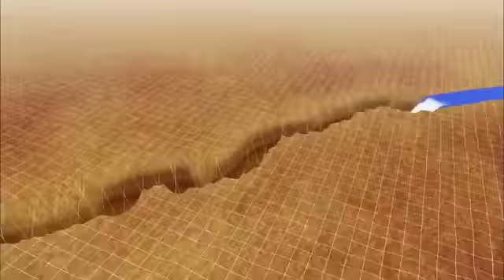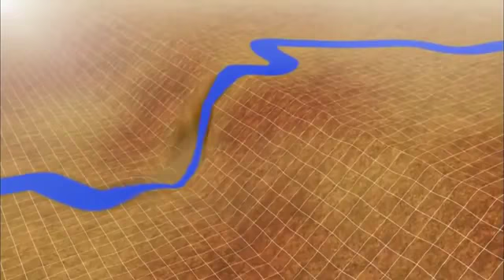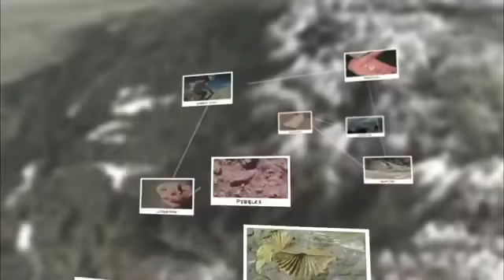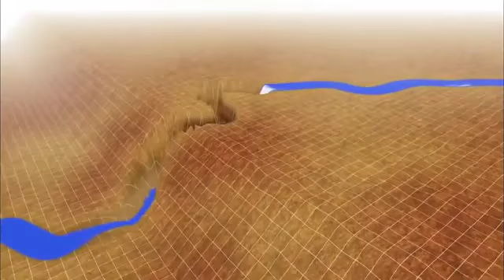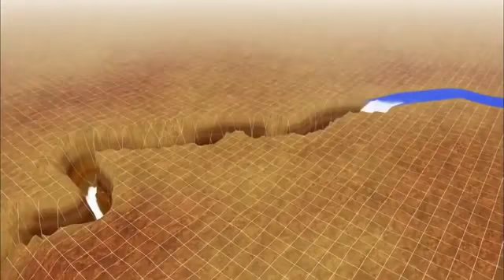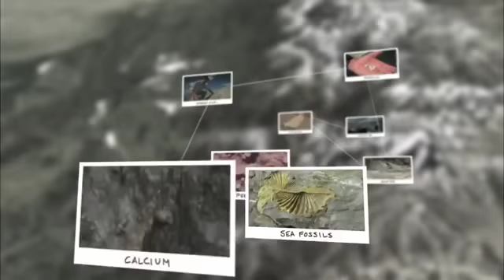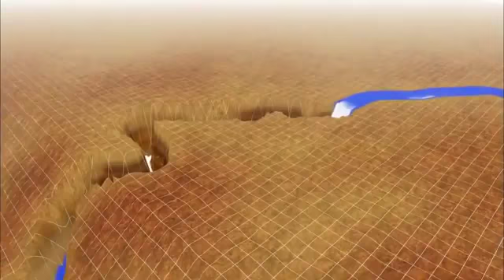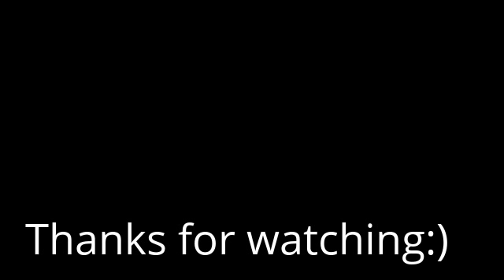History Channel Documentary-National Geographic Documentary-GEOLOGICAL HISTORY OF THE GRAND CANYON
history,history channel documentary,documentary history channel,history channel,history channel documentary 2014,
history documentary,history of the world,discovery channel,documentary films,documentary films 2014,ancient discoveries, History Channel Documentary